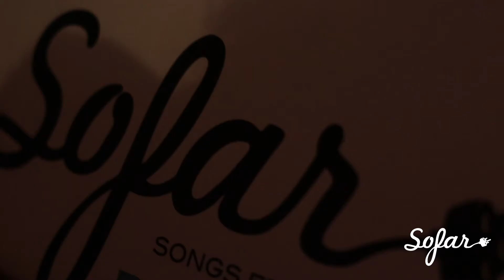Eshaan & Priyana - Wildfire | Sofar Delhi NCR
Filmed by: Inaayat Sachdev, Shakool Das
Edited by: Dhruv Kalra
Audio by: Yatin Srivastava